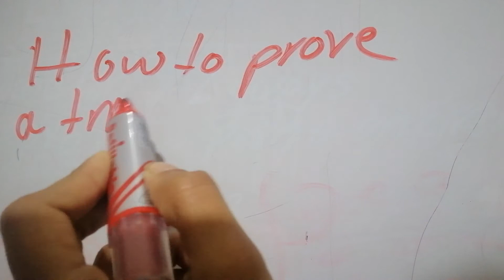Grade 9 : How to prove a triangle is isosceles in 6 ways only 💗💜💜💗💗💗💜